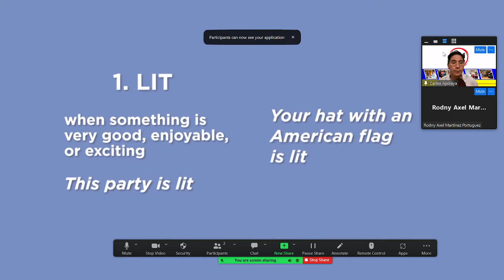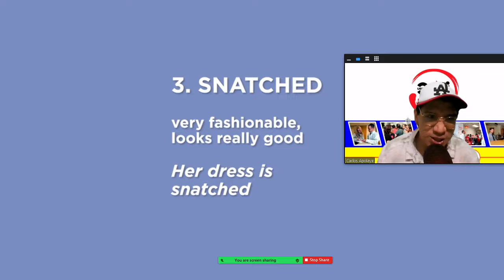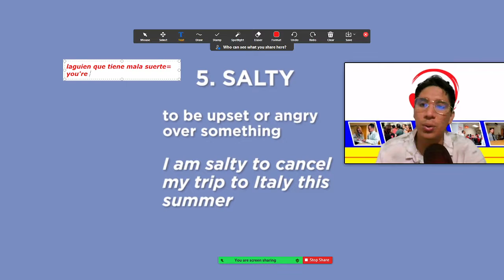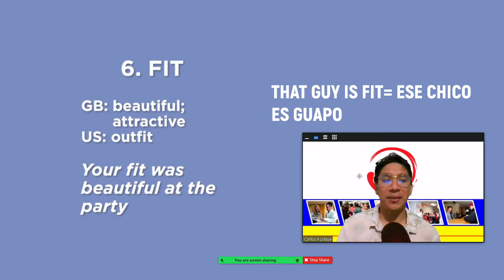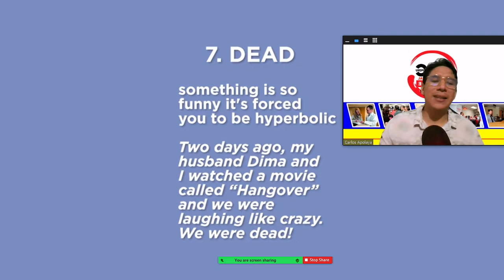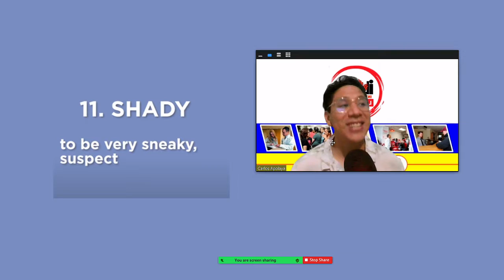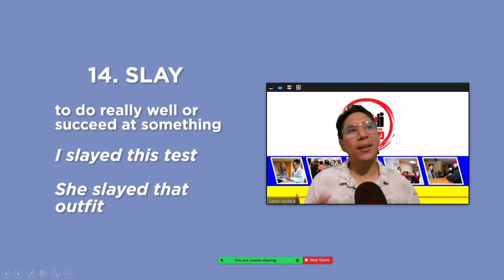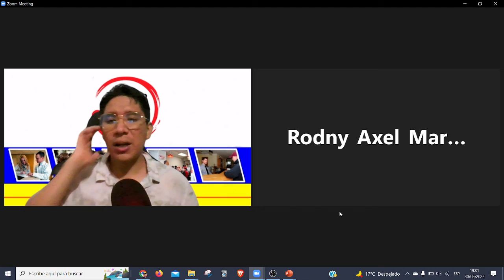English Grammar Course For Beginners: Basic English Grammar III